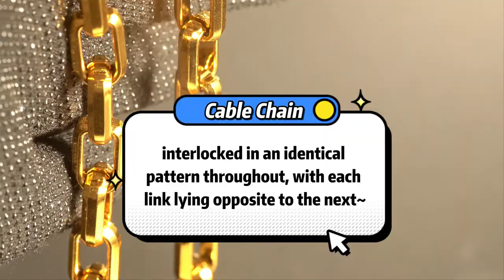What is cable chain?|Are cable link chains strong?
The Cable Chain is also a very popular chain style. Whether it’s oval, round, or even square, there is a connection on the side of each ring to connect to each other. The structure is very simple and practical. This is also a very popular chain style.